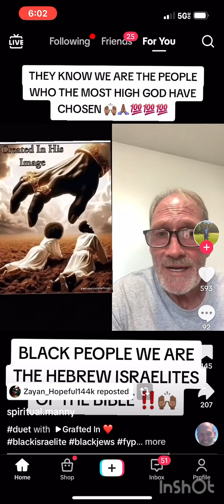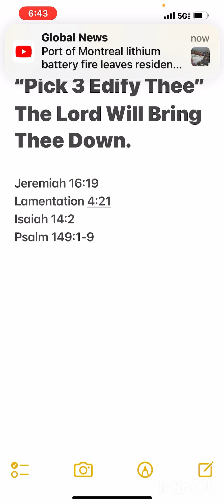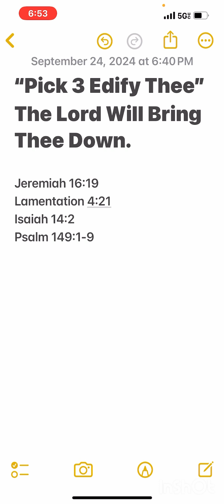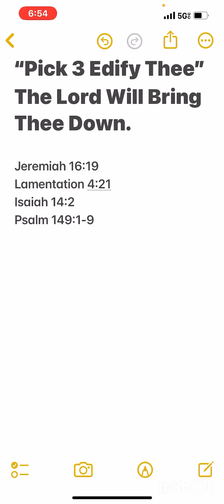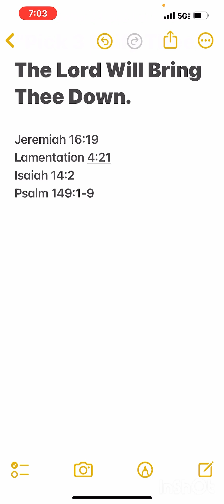Pick 3 Edify Thee” Esau knows it’s over